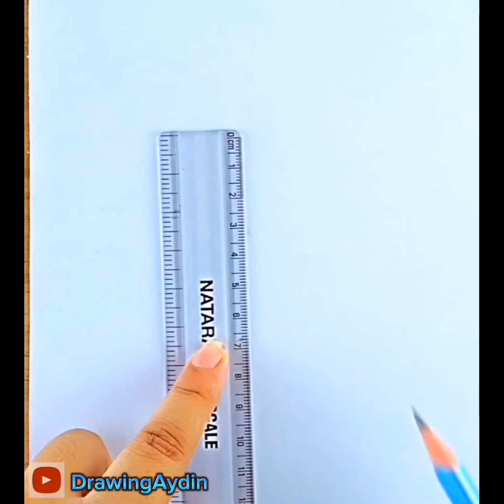How to Draw a beautiful dressed girl. Creative Art drawing#pencildrawing